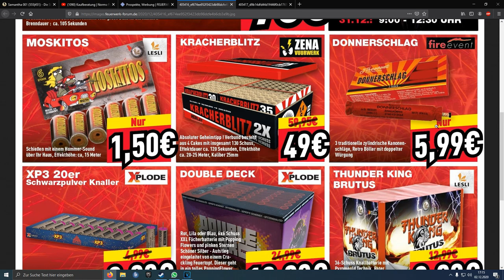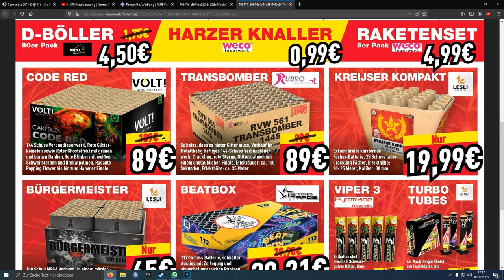Feuerwerk Prospekt KingKauf 2020/2021 KingKauf Feuerwerk 20/21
Heute haben wir den KingKauf Feuerwerk Prospekt! Viele Feuerwerks Hersteller im Angebot!